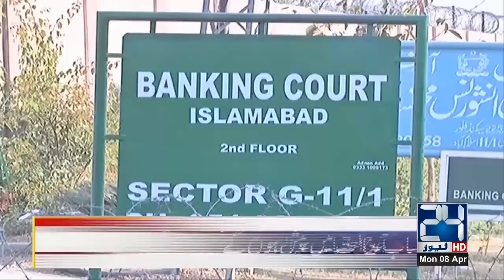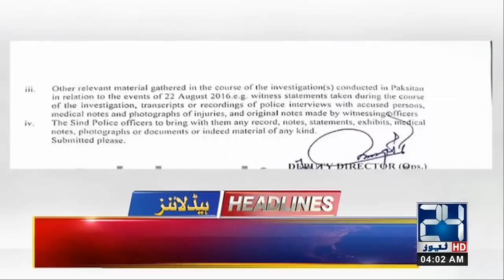News Headlines | 4:00 am | 8 April 2019 | 24 News HD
24 News HD is one of the leading news channels of Pakistan bringing you the latest current affairs from Pakistan and around the world.